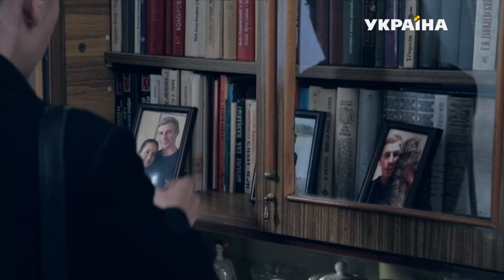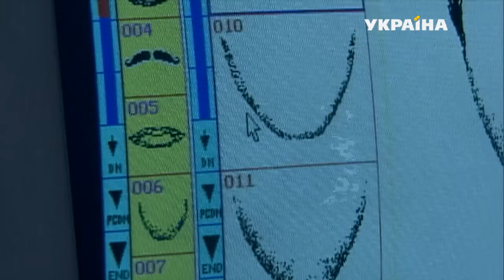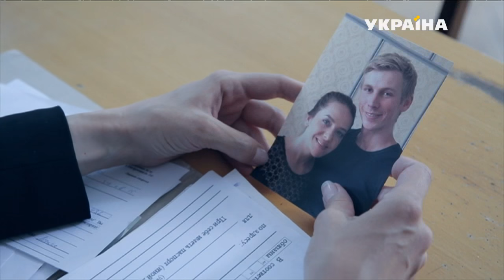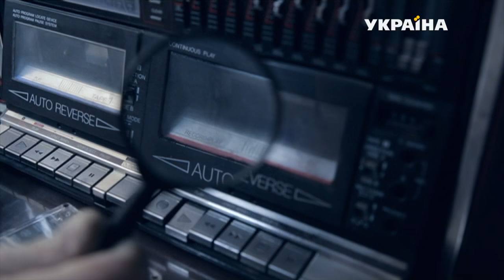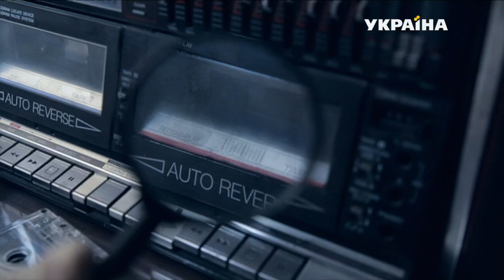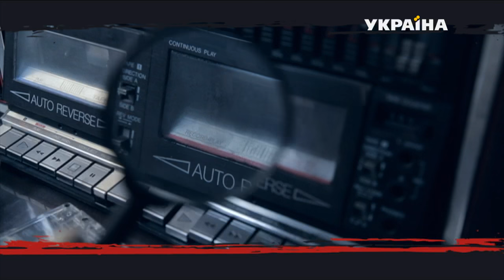Кровавая слава | История одного преступления | 2 сезон